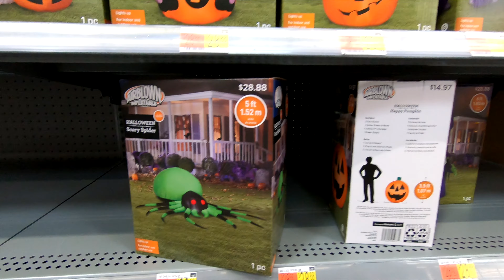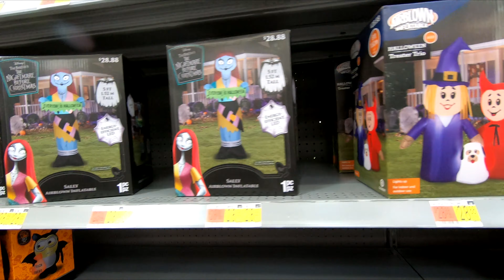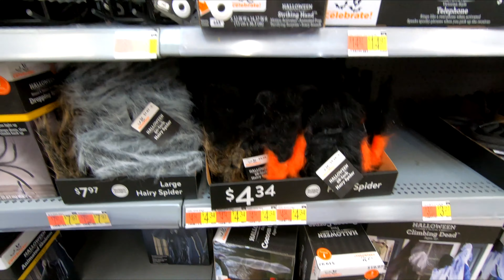WALMART HALLOWEEN DECOR HALLOWEEN DECORATIONS SHOP WITH ME SHOPPING STORE WALK THROUGH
CLOROX DISINFECTING WIPES ON AMAZON (75 CT EACH, PACK OF 3) PURELL ADVANCED HAND SANITIZER SOOTHING ON AMAZON Walmart 2020 shop with me store walk through shopping tour guide with Halloween decorations and Halloween decor for Halloween 2020 and home decor for fall 2020 and walmart walmartshopwithme walmartshopping walmartshop halloween shopwithme storewalkthrough at the store in Old Bridge New Jersey which is like a Walmart or Costco or BJs or IKEA or Kmart or Target or Home Goods or HomeGoods and also Marshalls or TJ Maxx or Home Sense and they also have home goods items like planters for plants and pots, furniture and chairs and armchairs and sofas and couches and sofa and couch ideas and tables and beds and kitchen furniture and kitchenware and cookware and dinnerware and living room furniture and baskets and tabletop decor, spring decorations and floral and flowers and vases and stem and stems and holiday seasonal decor and other items for the house to decorate and look nice and pretty and beautiful for spring time and summer and fall and winter and Christmas and filmed with my GoPro Hero 7 Black video camera and NJShoreBeachLife channel will have shop with me shopping store walk through videos from stores around the NJ or New Jersey shore area including Walmart, Target, IKEA, Home Goods, Marshalls, TJ Maxx, Burlington, Dollar Tree, Hobby Lobby and others and thanks so much for watching